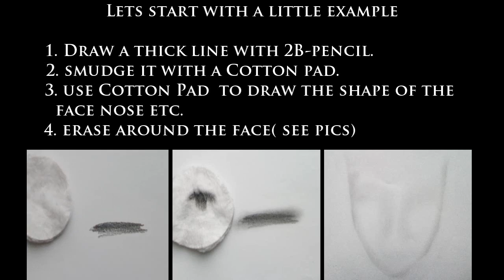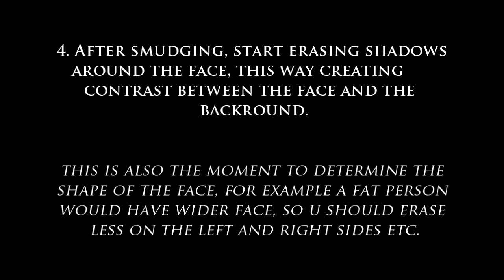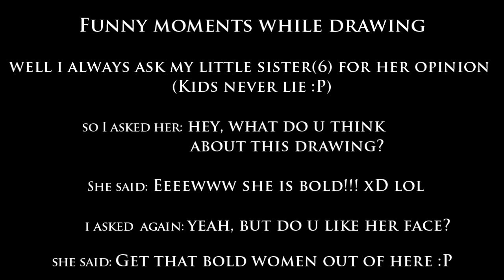HOW TO DRAW A Realistic Face part 4 : Skin, Step by step Pencil Tutorial (by Riar)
HOW TO DRAW A Realistic Face part 4: Eyes Eyebrows Step by Pencil Tutorial how to draw a realistic face step with pencil tutorial eyes eyebrows eyelashes nose mouth lips skin hair sketch people person girl for beginners amateurs faces drawing